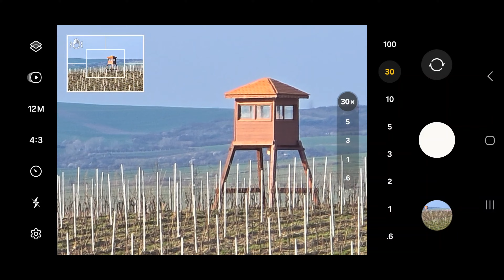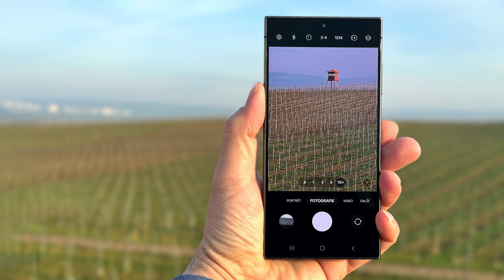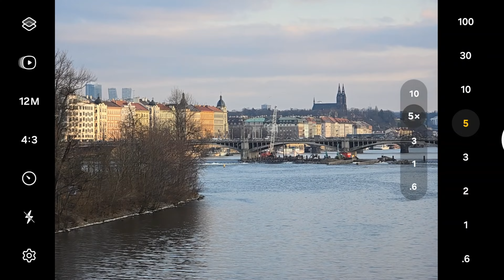Jak fotí Samsung Galaxy S24 Ultra? Recenze + 250 fotek z testu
Co při focení čekat od Samsungu Galaxy S24 Ultra? Co dokáže při zoomování? Má smysl fotit do 200 Mpx? Zde je podrobná recenze postavená na více než 250 fotkách z mého podrobného testu.  Viz též článek

Obsah videa:

Úvod - 00:00
Shrnutí videa - 00:36
Objektivy a snímače - 01:08
Test zoomu - 03:30
Kdy fotit do 200 Mpx - 05:51
250 fotek z testu: 07:41
Ukázky videa: 18:48

O autorovi: Jan Rybář je šéfredaktor webu Fotoguru.cz a lektor kurzů fotografování (klasických i pro mobily), viz a Kdysi vyhrál hlavní cenu v soutěži Czech Press Photo a napsal pár knih. Baví ho kombinovat starý dobrý svět focení a moderní technologie.